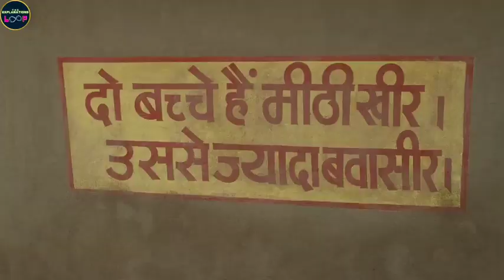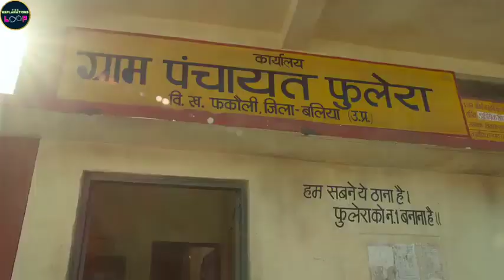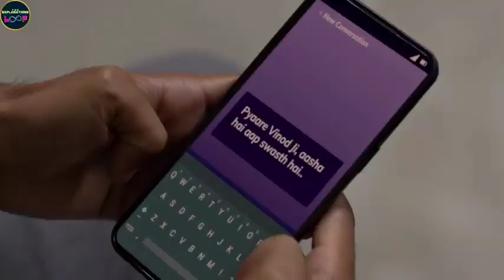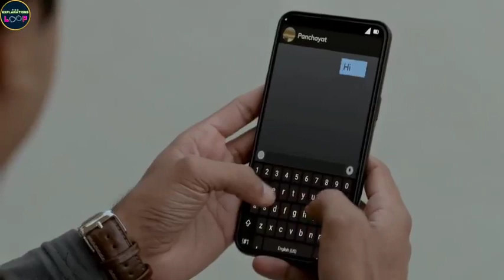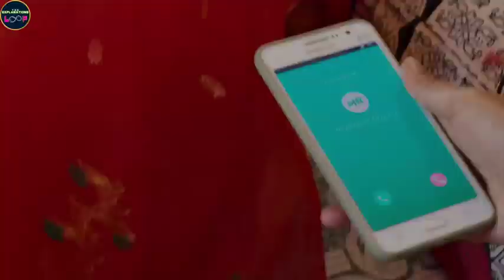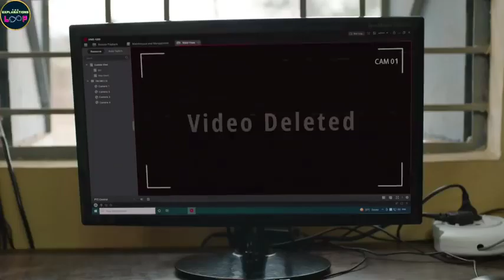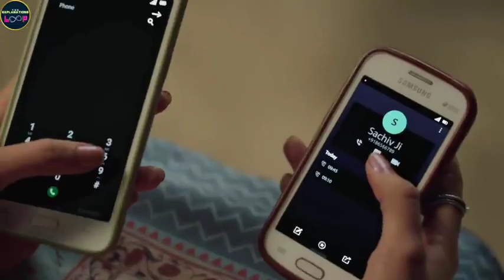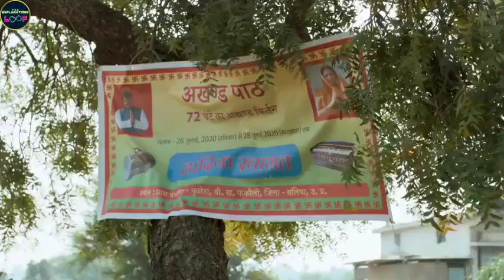panchayat season 2 full story in hindi explanation | panchayat 2 all episode | romantic movie hindi